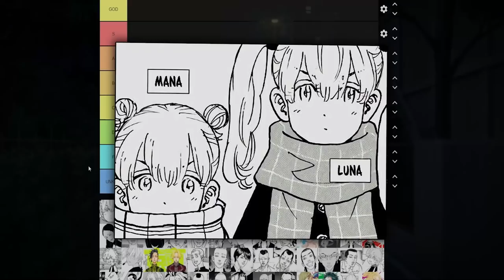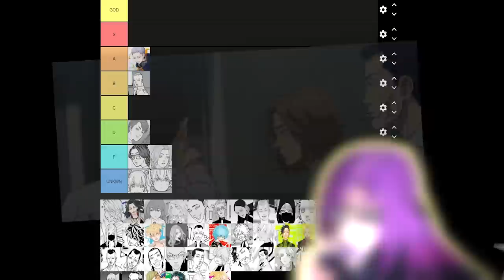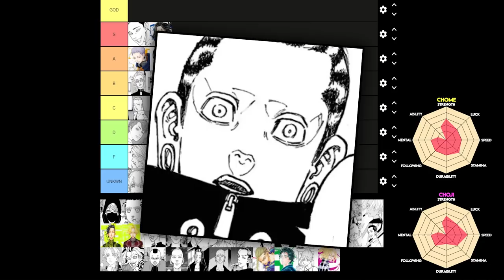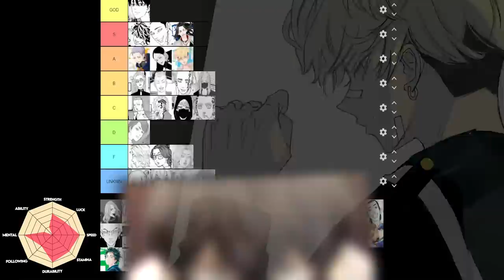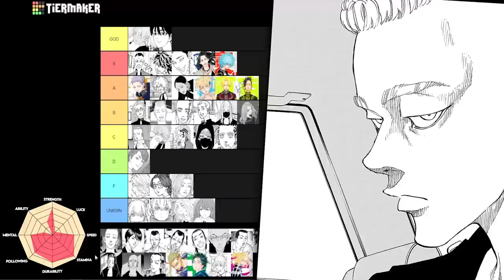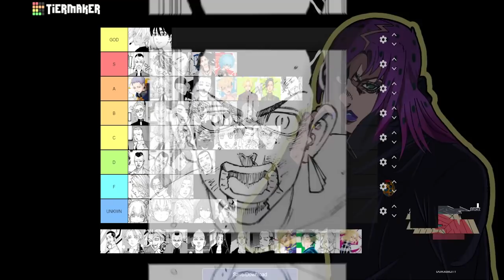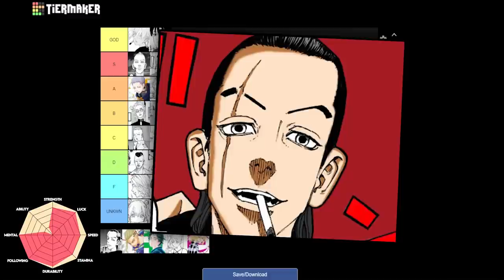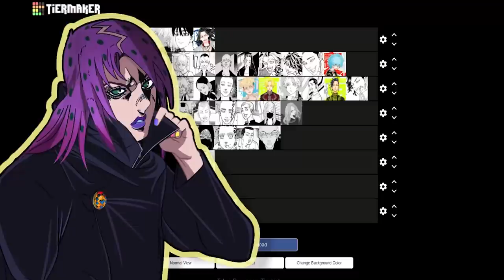All Tokyo Revengers Power Levels Explained...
Tokyo Revengers Power Levels Explained - Hey everyone Diavolo here and in todays video I go over EVERY character in Tokyo Revengers and rank them in a tier list based on there strength! I also created a statistics guide for every character and how there strengths are based. With each character I looked at there STRENGTH (how physically strong they are), LUCK (how lucky they get, if that be in life, fights or just in general), SPEED (how quick someone is), STAMINA (how long they last before they become tired), DURABILITY (how many punches can someone take before they give up), FOLLOWING (the size of the group of people underneath them, vice presidents, presidents and leaders etc), MENTAL (how smart someone is and how they are effected mentally) and finally ABILITY (only takemichi atm has an ability to time travel).  If you think I should have ranked them differently and scaled them in another way be sure to let me know why, as I think this is the most accurate list so far!

I absolutely loved making this video and ranking each character in a tier list dependent on there strength. If you want to see more stuff like this in the future then be sure to let me know down in the comment section, and also who I could perhaps collab with in the future for other tier list videos and similar kind of discussions!

If you are new around here though and want to keep up to date with the latest tokyo revengers content then make sure to hit that subscribe button and also be sure to leave a like on the video as it really helps out with the algorithm and pushes my stuff to a bunch of new amazing people!!!

TIMESTAMPS
0:00 Intro
0:30 Mana & Luna
0:56 MITSUYA
1:44 PAHCHIN
2:33 Yamagishi
3:00 Yamamoto
3:33 Akkun
4:36 Masaru
5:07 BAJI
6:11 Hina & Emma
6:53 HANMA
7:46 Rindo & Ran
8:20 Osani
8:59 Chojo & Chome
9:48 Chonbo
10:22 Shion Madarame
10:48 Shinichiro
11:30 Sanzu
12:12 KAZUTORA
12:48 CHIFUYU
13:24 Yuzuha
13:58 Kakucho
14:36 Angry
14:54 Smiley
15:44 IZANA
16:09 Kokonui
16:42 Inupi
17:06 Peyan
17:46 Mucho
18:08 NAOTO
18:35 2 Fodder Toman Guys
19:18 Suzuki
19:37 KISAKI
20:35 Kiyomasa
21:14 HAKKAI
21:54 Taiju
23:13 Kanji
23:45 TERANO
24:20 Wakasa & Benkei
24:47 TAKEOMI
25:57 DRAKEN
26:29 TAKEMICHI
27:32 SENJU
28:30 MIKEY
29:24 Outro